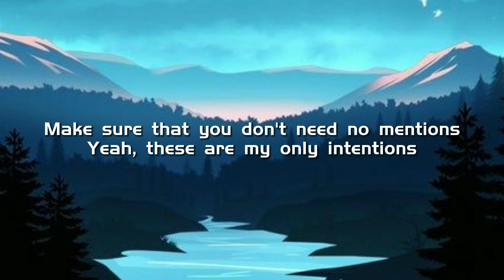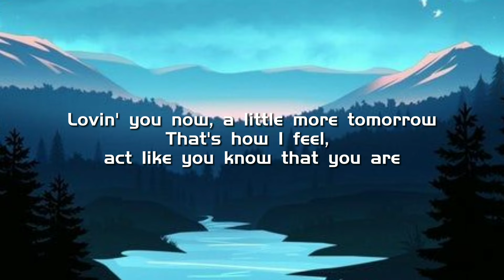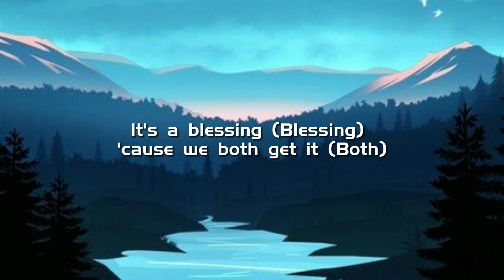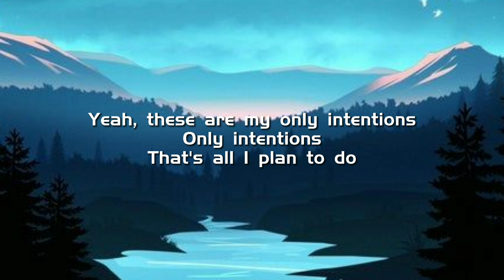JUSTIN BIBER - INTENTIONS(LYC)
OverviewLyricsListenVideos
That kind of smile that makes the news za
Stay in the kitchen cookin' up, got you're own bread (Whip it)
Heart full of equity or an asset (Asset)
Make sure that you don't need no mentions (Yeah, yeah)3
Heart full of equity, you're an asset (Uh-uh)

SONG-JUSTIN BIBER&Quavo

Source: Musixmatch

Songwriters: Justin Bieber / Dominic J. Jordan / James M. Giannos / Quavious Marshall / Jason P D Boyd